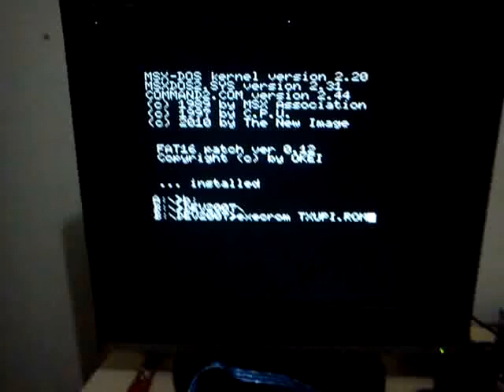Txupinazo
Jogo para MSX baseado na corrida de touros do festival de São Firmino em Pamplona. (Aquele onde soltam os touros na rua e o pessoal sai correndo deles.) Agora todo mundo pode correr dos touros sem maltratar os bichos!